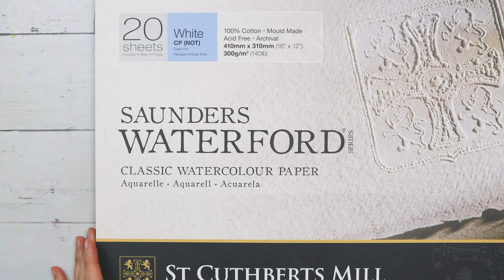Come dipingere gli ALBERI ad ACQUERELLO ✨ 3 modi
⬇ LISTA DEI MATERIALI ⬇

Come dipingere gli alberi ad acquerello? Mostro 3 metodi di usare l'acquarello per realizzare diverse forme di alberi, che secondo me sono uno dei soggetti più rilassanti! Userò sia il bagnato su asciutto sia il bagnato su bagnato, aiutandomi con uno spruzzino.

Per qualsiasi domanda non esitate a lasciare un commento qua sotto :)